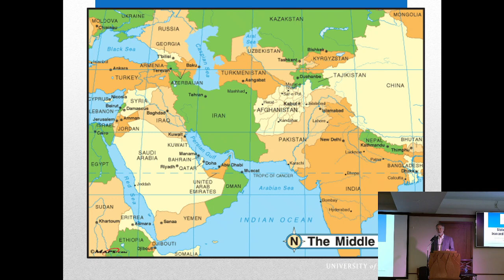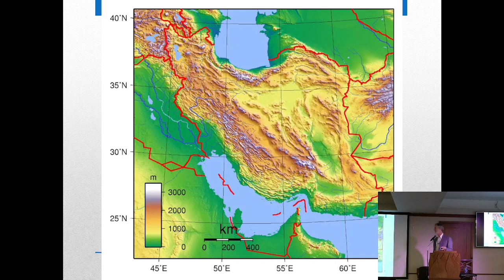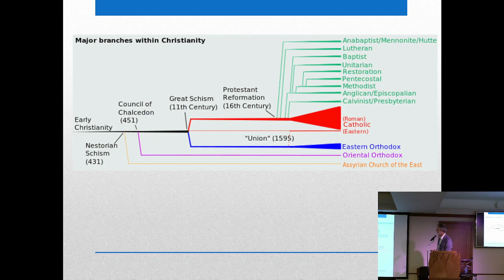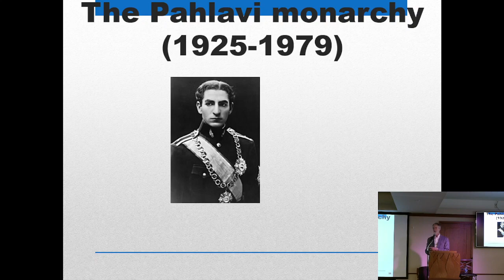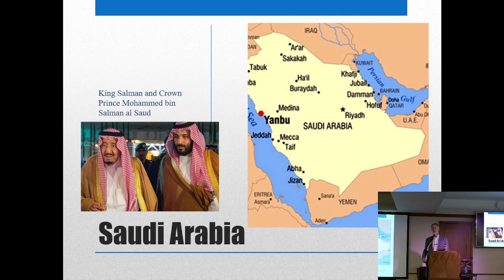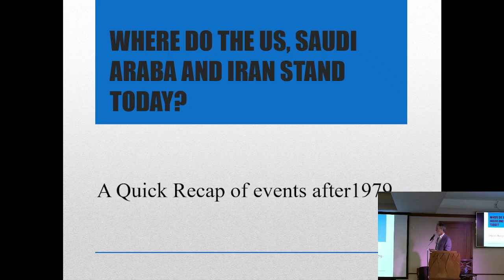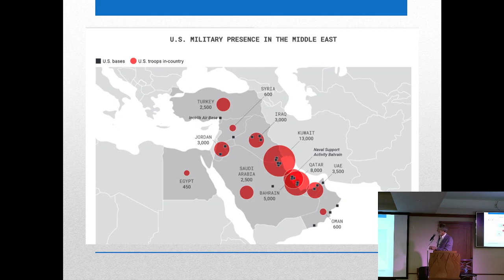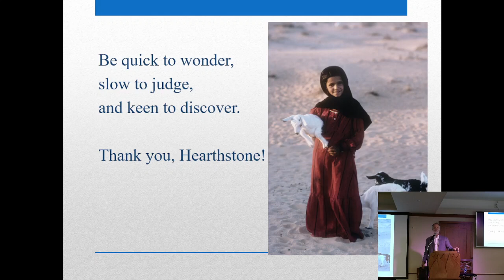Dr. David Fenner - Status Report: Iran & Saudi Arabia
David Fenner - Status Report: Iran & Saudi Arabia